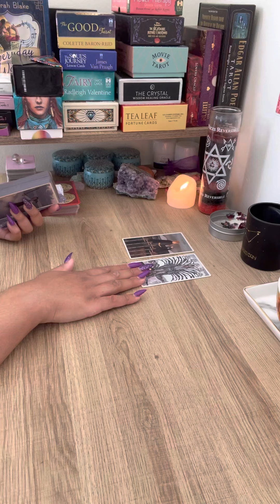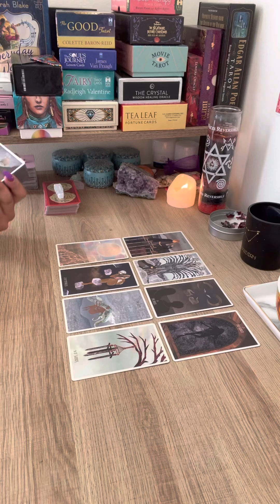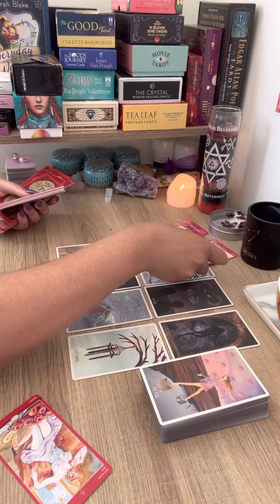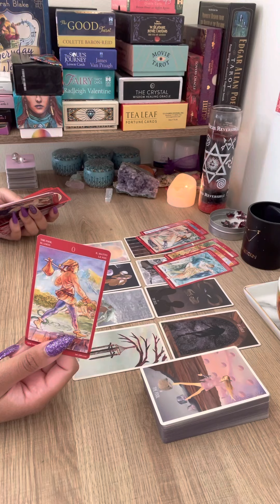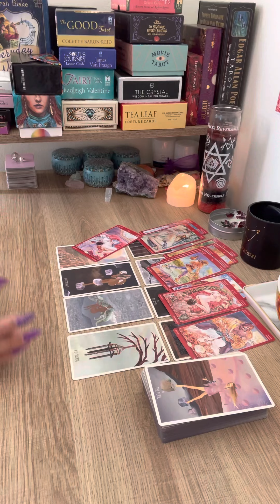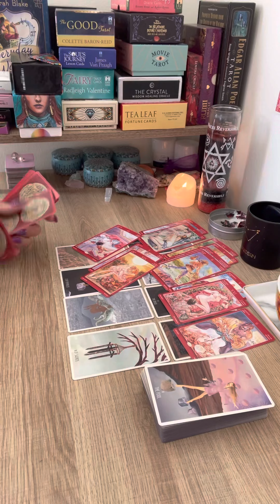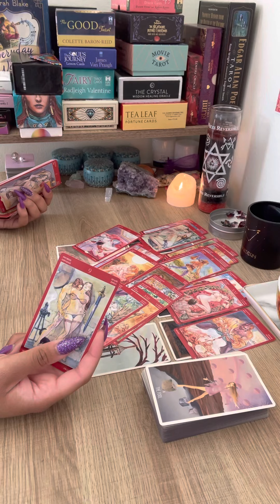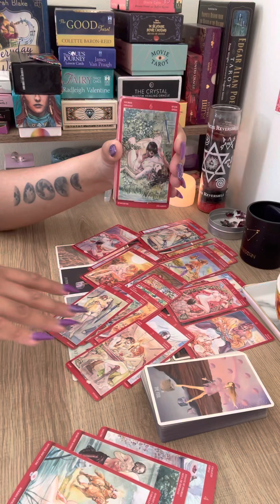Taurus ♉️ A decision needs to be made, but first...☀️💗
Hey Everyone! 🌻

Love & Light 🌻